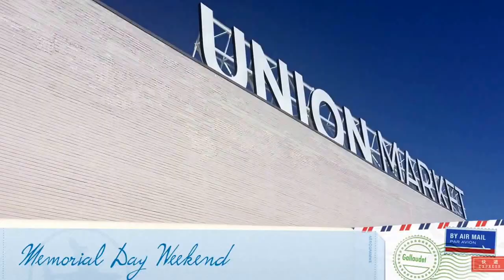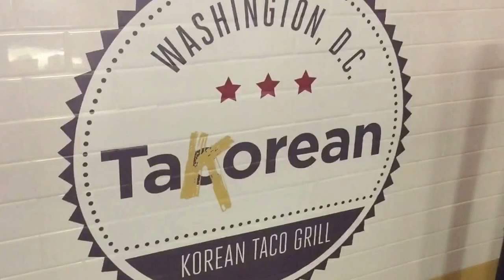Memorial Day 2015 Vlog| Washington, D.C.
Celebrating Memorial Day Weekend 2015 with family.